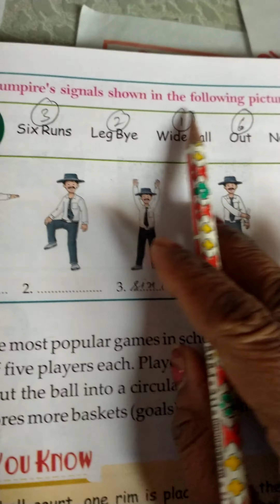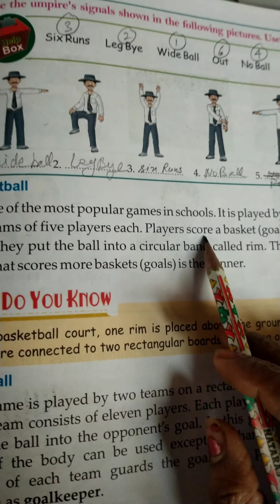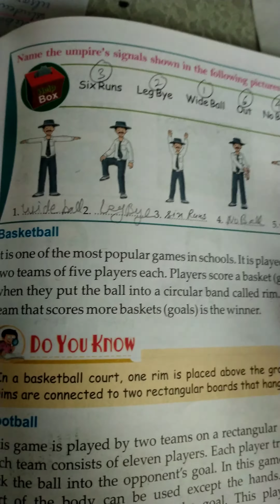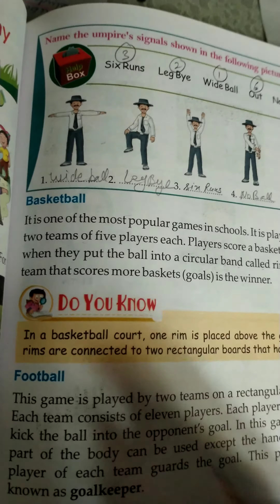DRONE INTERNATIONAL SCHOOL Class - 3, E.V.S., Ch - 16, Pg. - 74, Part - 2